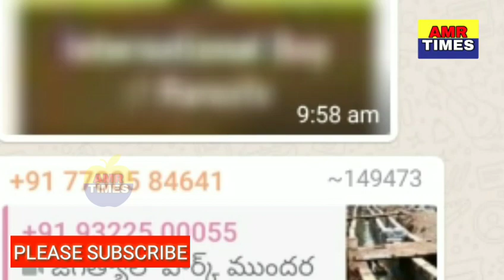సిరిసిల్లలో డ్రైనేజీ నీళ్లతో పాత్రను కడిగిన ఫేమస్ ఫాస్ట్ ఫుడ్ హోటల్ సీజ్,వీడియో చుస్తే ఫుడ్ తినరు.!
జగిత్యాలలో ఫేమస్ ఫాస్ట్ ఫుడ్ లో డ్రైనేజీ నీళ్లతో పాత్రలను కడిగే.! హోటల్ని సీజ్ చేసిన మున్సిపల్ అధికారులు